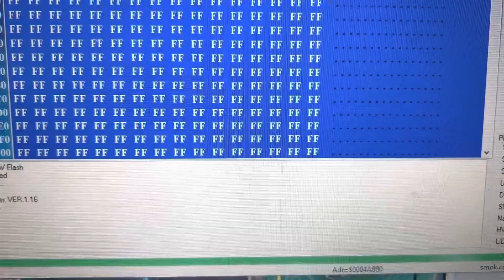✅ Volvo XC90 CEM Clone M32C